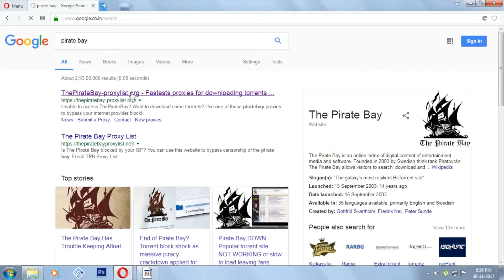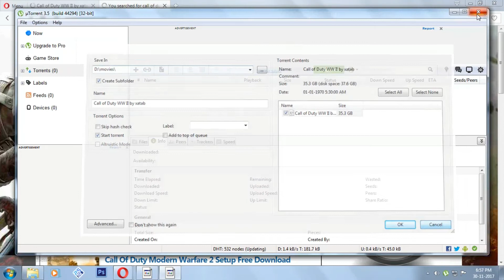Call Of Duty: WWII Full Game Compressed With Proof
Watch : How to unblock u r phone if u forgot u r password with proof (100% working)

     Watch : How to download and play IPL game on u r android device with proof (100% working)

                     THX FOR WATCHING IF U ENJOY

                                           PLEASE